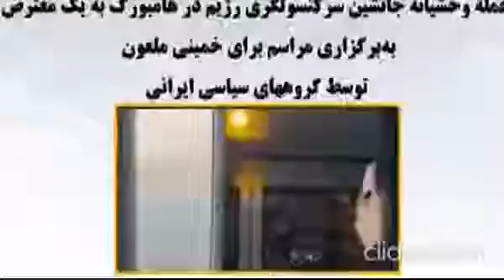حمله وحشیانه جانشین سرکنسولگری رژیم در هامبورگ به یک معترض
شماری از مخالفان جمهوری اسلامی در آلمان شنبه ۱۴خرداد مقابل مسجد آبی شهر هامبورگ تجمع کردند. یکی از معترضان در پی طرح پرسش از جانشین سرکنسولگری رژیم آخوندی در این شهر با حمله و تعرض او مواجه شد.

حمله جانشین سرکنسولگری رژیم در هامبورک به یک معترض

یک مرد: یعنی شما... .

جانشین سرکنسول رژیم: پرتاب مشت به‌صورت نفر و انداختن موبایلش

یک مرد جلوی مسجد: شما ما رو دعوت کردید... ۴۳ساله شما حرف میزنید

یک زن: ۴۴ساله دارید... می‌کنید. مرگ بر خامنه‌ای وطن‌فروش

یک مرد: امروز باید به حرف ما گوش کنید شما. مرگ بر خامنه‌ای

یک زن: من مادر قلی پورمها –می‌دونید کیه؟ بچه شون با یک گلوله... .

یک مرد: پنج تا گلوله زدید بی‌ناموس‌ها

یک زن: من سکینه احمدی هستم مادر ابراهیم کتابدار بیاید تو چشمهای بچه‌هایش نگاه کنید